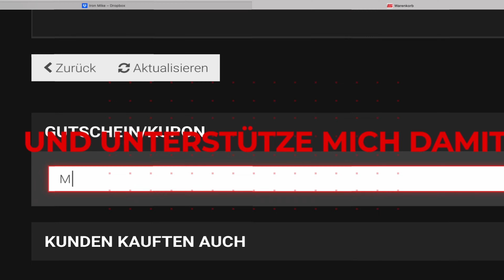HÖRT AUF DAMIT! Stoff Land Fluss